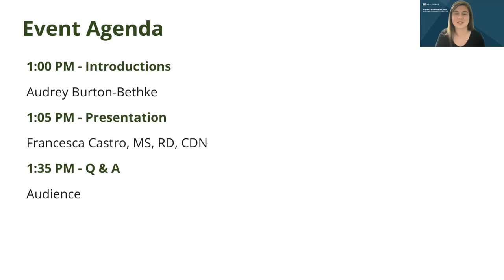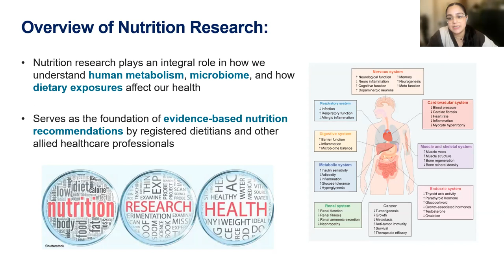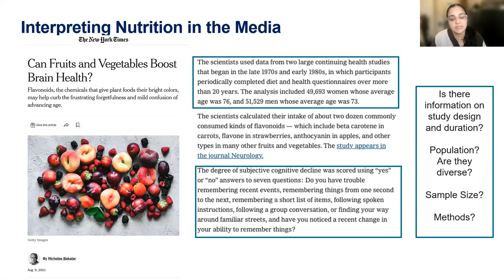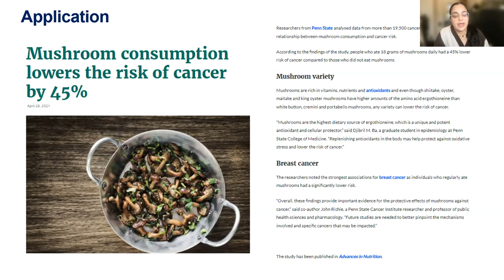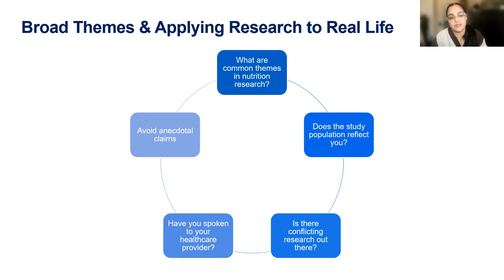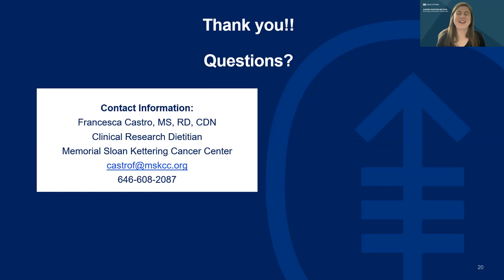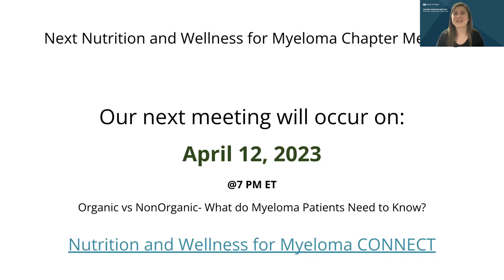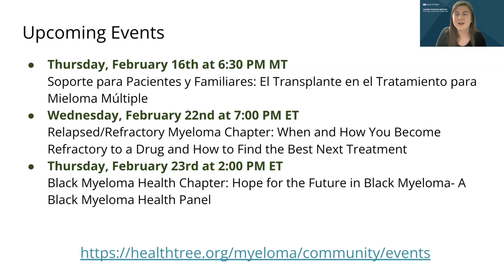How to Interpret Cancer Nutritional Research- Learning What to Trust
Recorded on February 16th, 2023 as part of the Nutrition and Wellness for Myeloma Chapter in the Myeloma Community by HealthTree with Francesca Castro, MS, RD, CDN